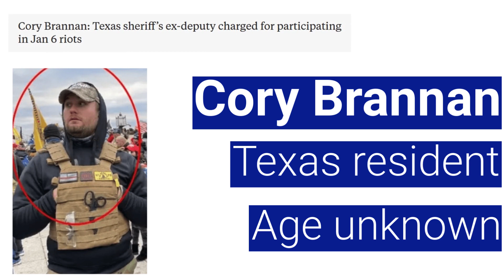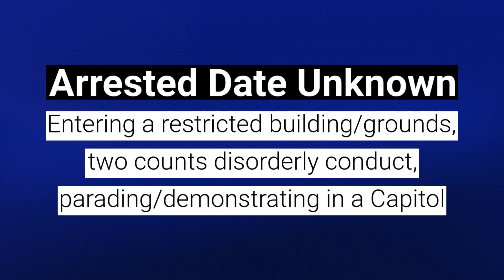US Capitol Arrests: Cory Brannan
Cory Brannan was arrested for his participation in the January 6, 2021 attack and attempted insurrection at the United States Capitol.